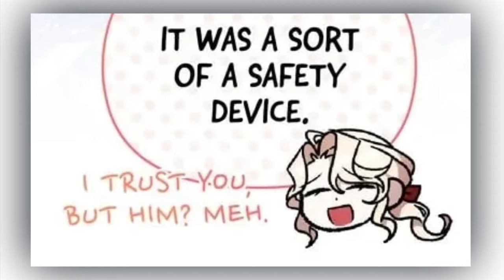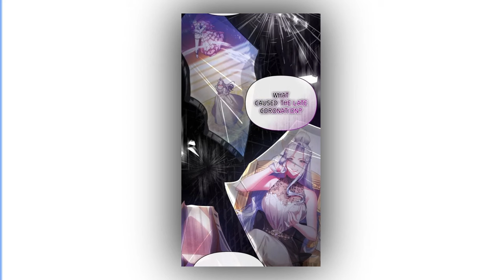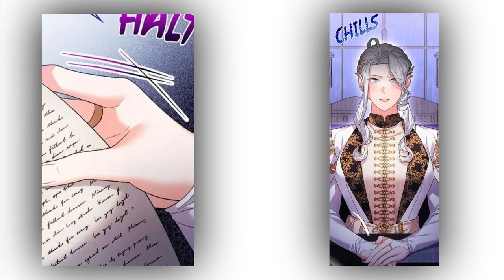(3)"Crowning Ambitions: The Royal Rift - A Tale of Divorce and Destiny" | The Manhwa World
Tittle : I Want to Become the Emperor, so I Need a Divorce...

Born as an imperial princess, Arnoah was forced to marry the pathetic young king of a small neighboring kingdom. Her older brother became the emperor, so what was she supposed to do? And due to the laws of inheritance, even if her older brother and younger brother were to die, she would still not inherit the throne - rather, her good-for-nothing cheater of a husband would!! Any title she inherits would be vested in her husband in accordance to their marriage contract... that is, until he decides to divorce her because his mistress wants to be the official queen.

“I need to get divorced and become the emperor.” Her now official ex-husband still doesn't seem to get it, so she decided to finally tell him everything she always wanted to say to his face. When he realized the truth, it was already too late. She spoke to her ex-husband who had his mouth agape. “I told you to keep your head straight. Didn’t you hear me?”

manhua
manhwa
manga
donghua
MANHWA
MANHUA
DONGHUA
webcomic
anime
summary